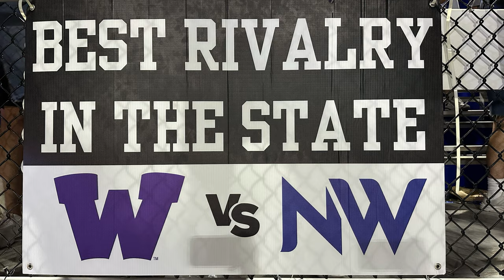WHS vs. NWHS: First Rivalry Game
We're still feelin' the vibes from Friday's WHS vs. NWHS football game! Check out these shots of Wolves and Warriors from the sky and the ground. 💜 💙